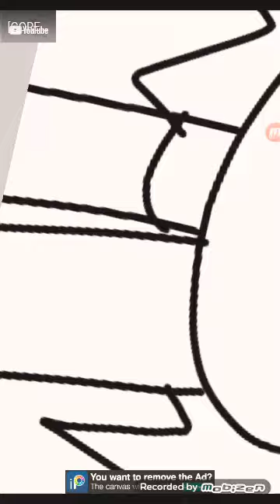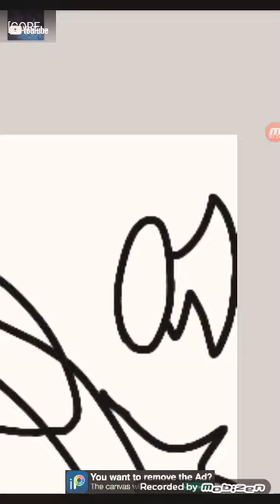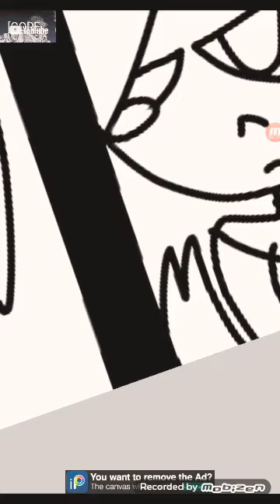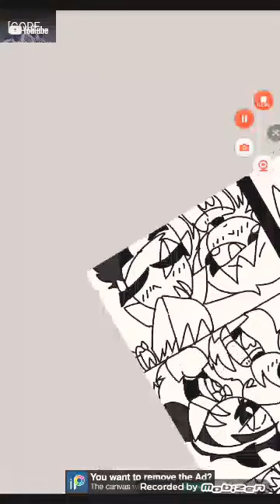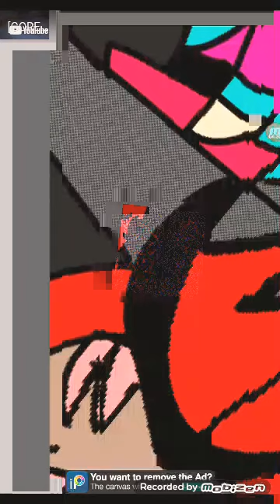Katey, I am Vampire &, Niki👿🦇❤❤